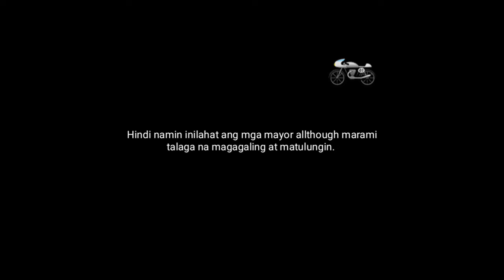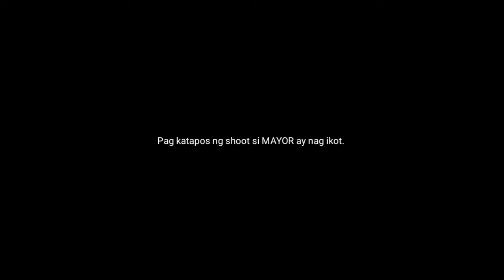Oh Mayor by KUYA king ( Oh Carol PARODY)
WHATS UP GUYS this video is for fun only don't judge the editor.